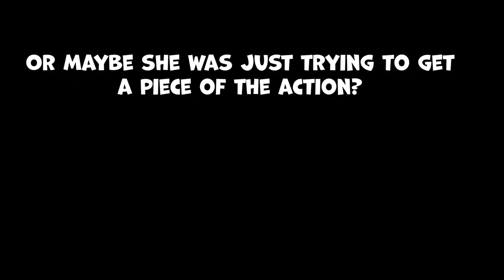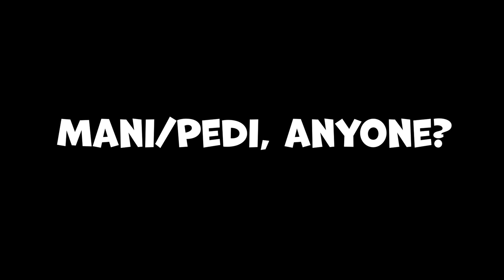Aussie Spa Day - Two Adorable Australian Shepherds Get Pampered for the Day at Gina's Grooming Salon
Ryder and Rosie, two drop-dead gorgeous (and sweet) Aussies came in to get pampered and trimmed at our salon.  And wow, we had so much fun!  In a private salon environment, dogs from the same family can interact and join the process, which keeps the pets calm and comforted.  Come join us to see how we had Aussie "double-trouble" in the best way.

Visit our webpage and read up on our grooming blog for dog grooming stories and fun, informative pet grooming information: